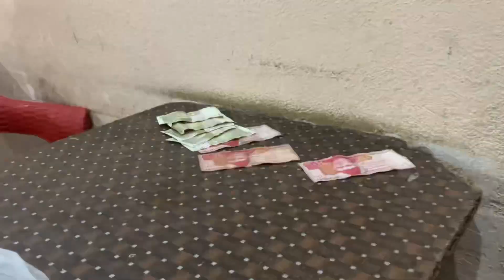USMAN CHALA GIYA 😔 :: BILA KIYOUN CANCEL KIYA? 😒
AOA
ABUBAKAR VLOGS
VERY GOOD CONTENT

ALSO BE MY FRIEND IN INSTAGRAM